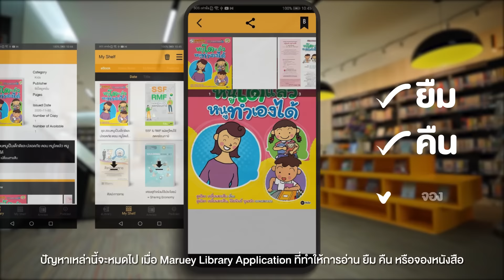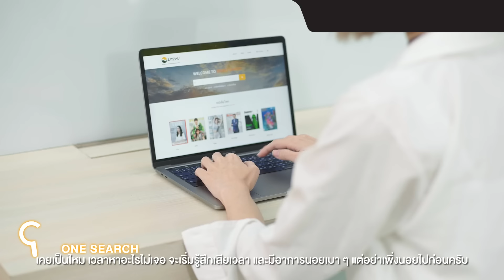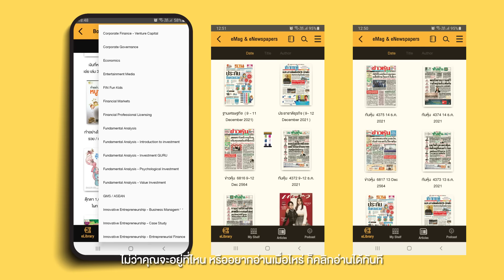[New Maruey Library App] แนะนำวิธีการใช้ Maruey Library App ของห้องสมุดมารวย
แนะนำการใช้ Maruey Library App ของห้องสมุดมารวย ดาวน์โหลดแอพใหม่ Maruey Library App และเข้าสู่ระบบด้วย SET member ก็สามารถอ่านหนังสือได้ทันที รองรับการใช้งานทั้งระบบ iOS และ Android รวมทั้งอ่านผ่าน

ฟังก์ชันเด่นที่แนะนำใน Maruey Library App ใหม่
- Login ลงทะเบียนเข้าใช้งานง่ายด้วย SET member
- ค้นหาหนังสือได้ที่เดียว ด้วยฟังก์ชัน One Search
- Scan & Go ยืมหนังสือได้ด้วยตัวเอง ไม่ต้องใช้บัตรสมาชิก
- เช็คข้อมูลส่วนบุคคลได้ ทำรายการยืม | รายการจอง | เช็คประวัติการยืมหนังสือ